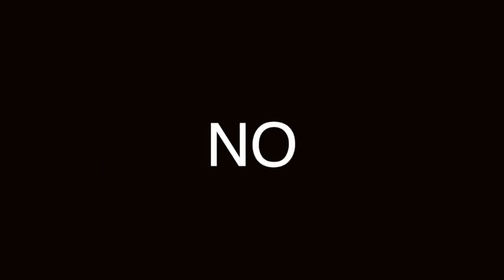CÓMO HACER CARPACCIO DE RES EN 5 MINUTOS: RECETA RÁPIDA Y GOURMET PARA HOMBRES Y MUJERES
SI TE GUSTA LA COCINA ITALIANA NO PUEDES DEJAR DE SABER PREPARAR UN CARPACCIO DE RES, ES DELICIOSO

Visita nuestro sitio asociado de Amazon para productos de tu interés: